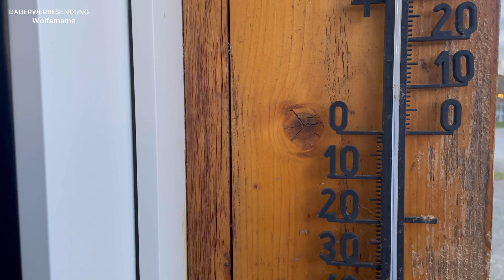Weekend Vlog #31.10.21/neue Eingangstür, Haussanierung/Langeweile am Sonntag im Dorf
Werbung
Und weiter grüßet das Murmeltier... wir arbeiten weiter daran unser Haus auf Vordermann zu bringen. Die Eingangstür muss fertig werden. Habt ganz viel Spaß beim Zuschauen
Eure Wolfsmama